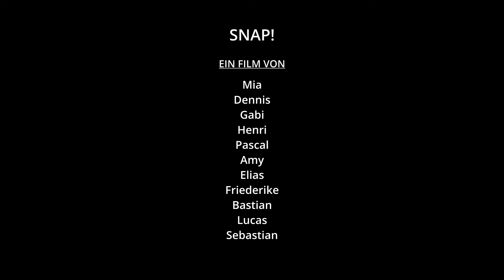Snap! Per Fingerschnip ausgewiesen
Die Kinder der GTS Zoberberg in Dessau zeigen eindrucksvoll, wie unser Alltag aussieht, wenn Menschen, mit denen wir spielen, die uns helfen und die für uns da sind, aus Deutschland ausgewiesen werden und plötzlich fehlen. Im Film wird deutlich: Das wäre schlimm. Die Kinder sprechen über ihre Ängste, selbst aus Deutschland ausgewiesen zu werden und Menschen zu verlieren, die ihnen wichtig sind. Sie fordern: "Lasst uns zusammenhalten!"

UN-Kinderrechtskonvention | Artikel 2: Recht auf ein Leben ohne Diskriminierung | Artikel 3: Recht auf Kindeswohl | Artikel 22: Recht auf besonderen Schutz von geflüchteten Kindern

Entstanden im Programm KLAPPE AUF! für Demokratie und Kinderrechte 2024.
Projektgruppe: 6c Ganztagsschule Zoberberg, Dessau-Roßlau (Sachsen-Anhalt)

Musiklizenzen:

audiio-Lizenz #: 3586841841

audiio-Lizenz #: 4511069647